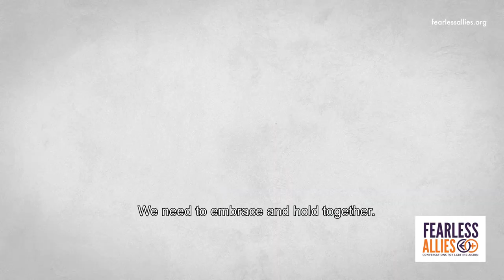Dr Fikile Vilakazi expands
Fikile Vilakazi is a former Executive Director (2007 – 2012) of the Coalition of African Lesbians, a radical feminist organization in Africa that is based in South Africa to champion a collective of African lesbian women feminists. She currently serves as a board member of the Advice Desk for the Abused, an organization that works to defend survivors of gender based violence in Durban and a member of the Durban Feminist Shayisfuba Collective in South Africa. She has been involved in lesbian, gay, bisexual, transgender and intersex [LGBTI] activism; feminist activism and gender based violence activism in Johannesburg, South Africa, Africa and internationally since the year 2004.